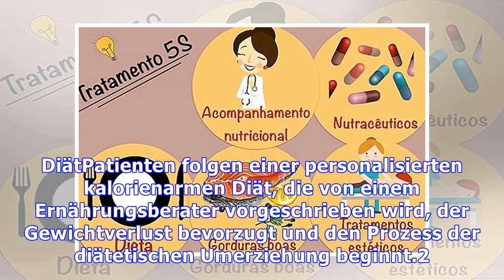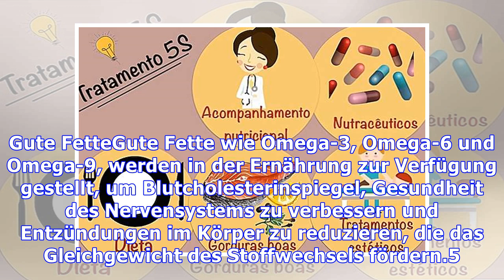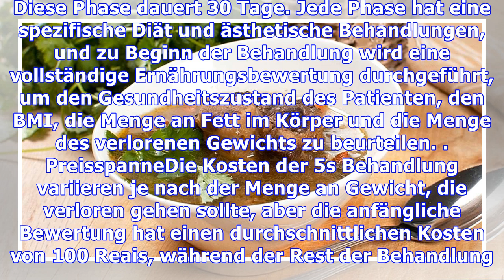5S Behandlung, um Gewicht zu verlieren und mit Ziehharmonika-Effekt zu beenden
5S Behandlung, um Gewicht zu verlieren und mit Ziehharmonika-Effekt zu beenden
Die 5-s-Behandlung zur Gewichtsreduktion ist eine Diät-basierte Behandlung zur ästhetischen Lebensmittel-Nachbehandlung und durch Behandlung, die die Verwendung von Wärmedecken mit Infrarot zur Aktivierung der Fettverbrennung umfassen. Diese Behandlung wird in Begleitung eines auf Dermatofunktionalität spezialisierten Diätspezialisten und Physiotherapeuten durchgeführt und verspricht einen Verlust...